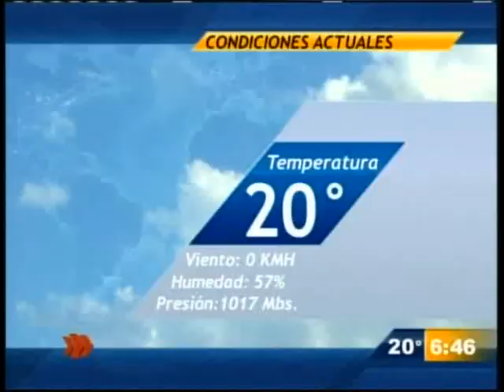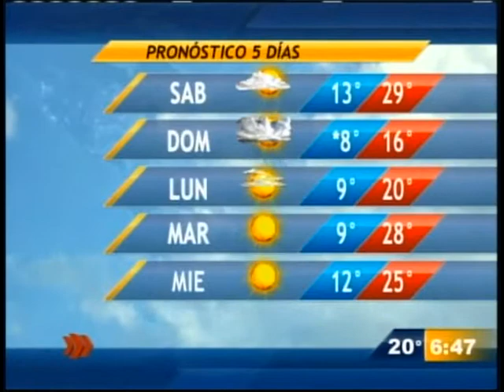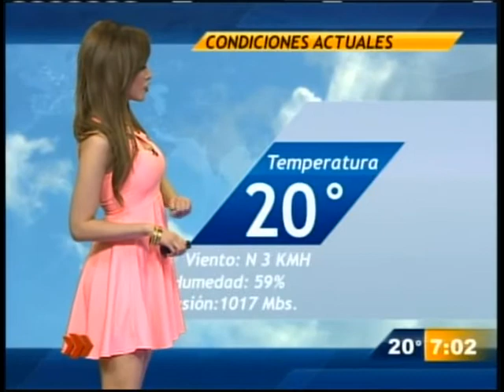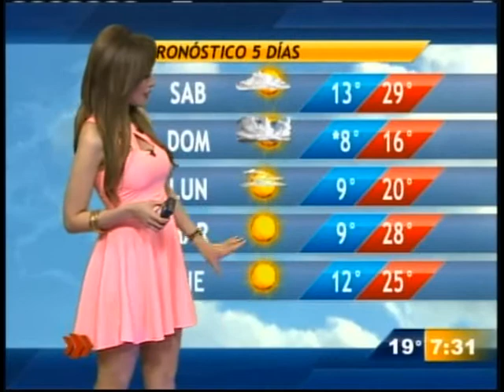Gaby Lozoya 385